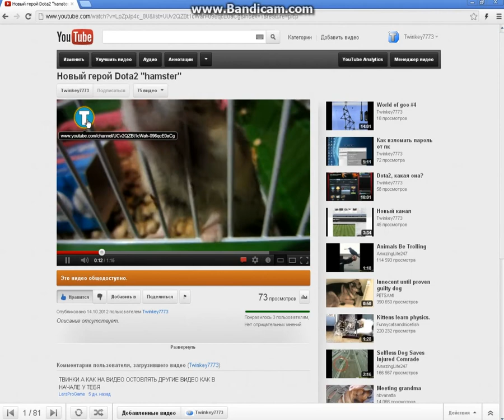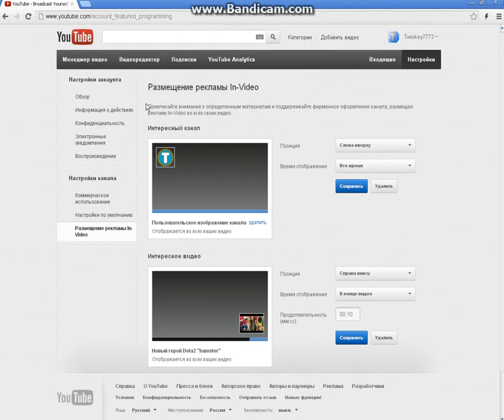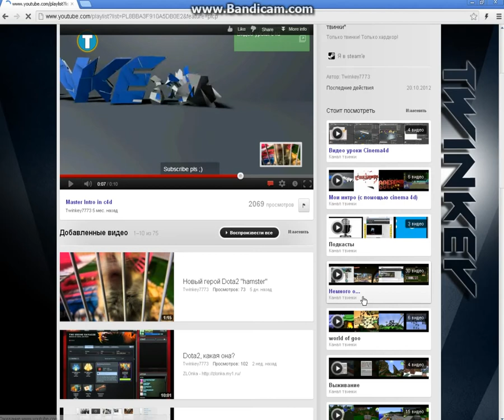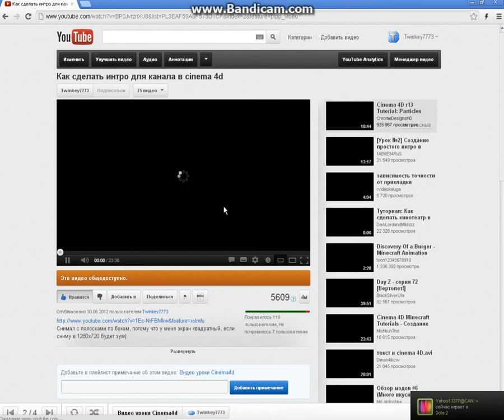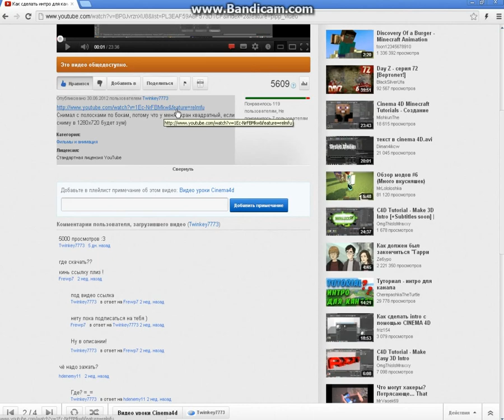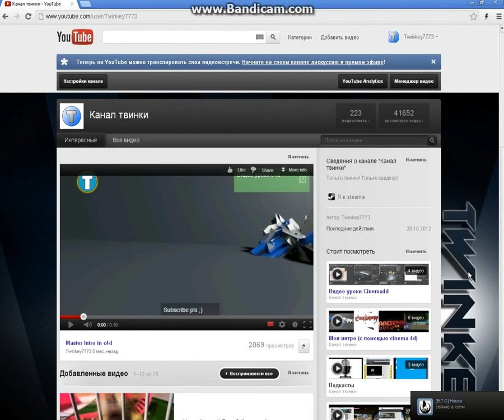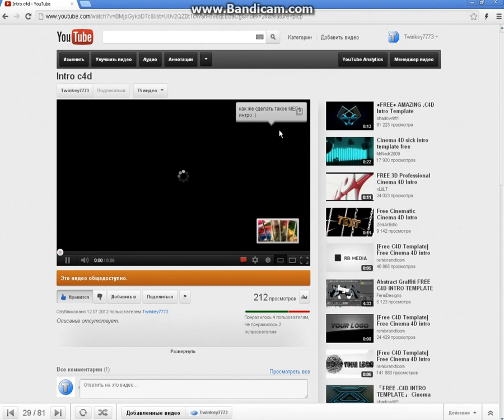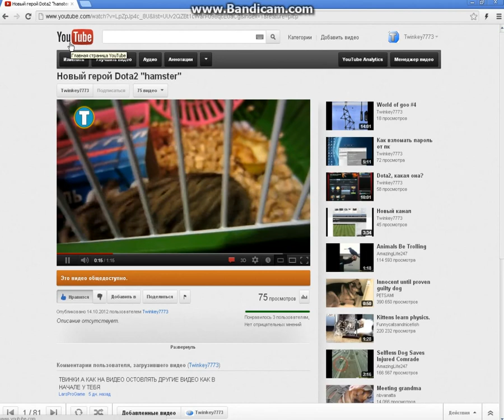Мини заявление и Размещение In-video